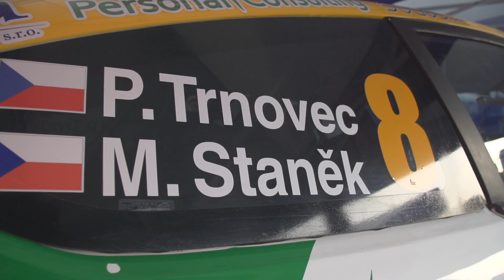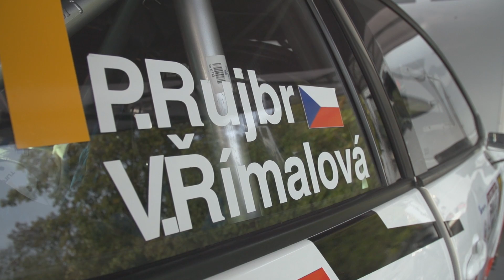13. Bonver Partr Rally Vsetín 2016 - rozhovory před startem